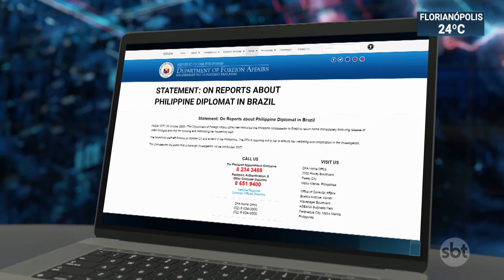Governo das Filipinas ordena retorno ao país de embaixadora no Brasil | SBT Brasil (26/10/20)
O Governo das Filipinas ordenou o retorno ao país da embaixadora no Brasil, Maríchu Mauro. Ela foi gravada agredindo uma empregada doméstica também de origem filipina em Brasíia.